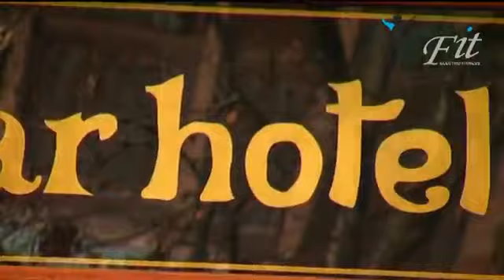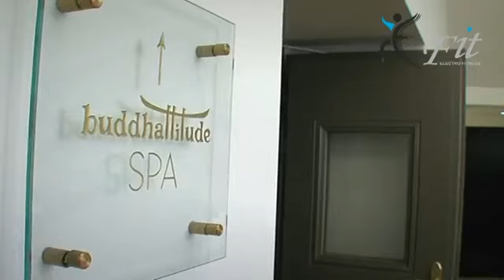E-Fit Electro Fitness training in the Buddha Bar Hotel Budapest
During your vacation or business trip you can still work out at Hotels in Europe with E-fit!
And you need nothing! No Equipment, No Gym Wear! Just You!

Pick up the phone and dial E-fit from the Room Service and your trainer will come to your room and train you there!

Or just go to the SPA at the hotel and get your work out on! Completely private!